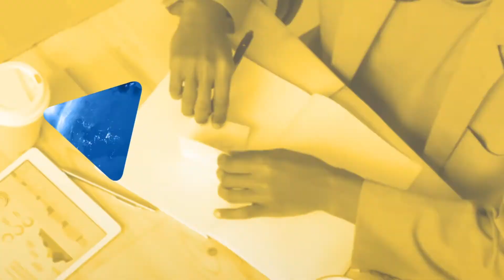Advantage Update - 31 March 2020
WATCH today's Advantage Daily Update video from Advantage Holidays on 31 March 2020.

Today’s video features Lee Ainsworth, Head of Advantage Holidays, talking about how the team have been supporting members in recent weeks.